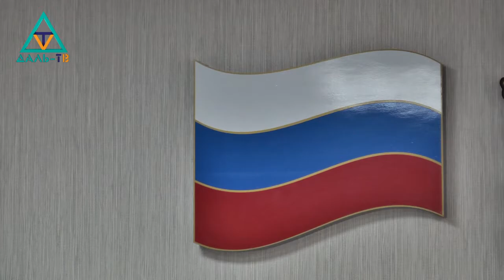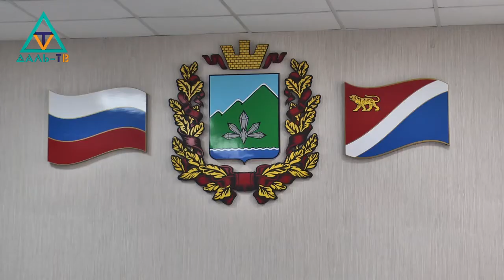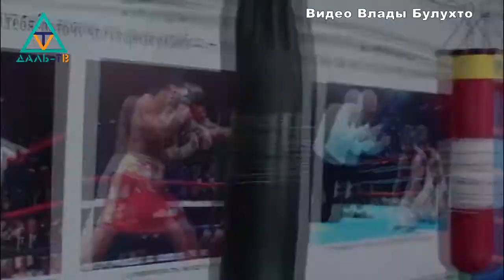27 08 20 Коротко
00:16 - Заседание комитета по местному самоуправлению и законности. Вопросы 4,5
08:32 - 12-летняя девочка выпала из окна бывшей школы №4
09:08 - Егор Козорезов отправляется в Школу олимпийского резерва в Новосибирске
52:37 - 28 апреля в Дальнегорске состоится открытие выставки художника Ильи Керницкого